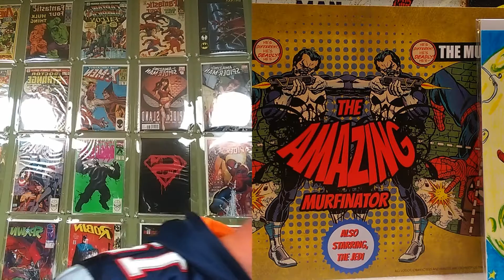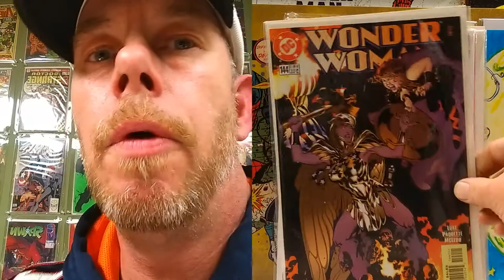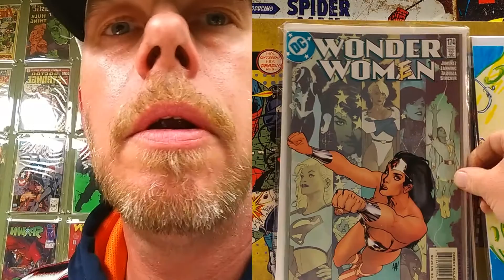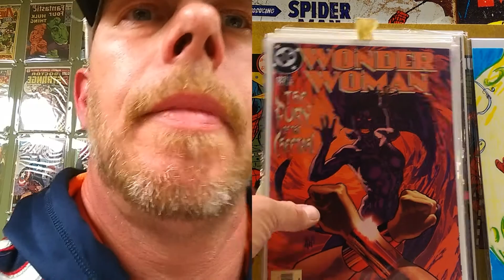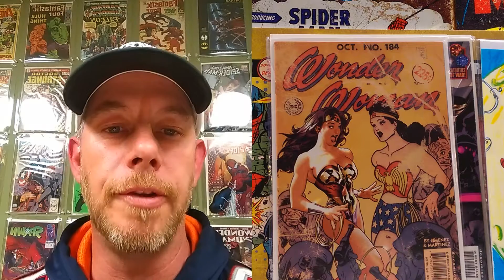Wonderful eBay haul! A return.